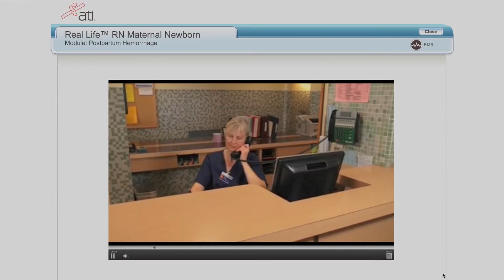Real Life: Clinical Reasoning Scenarios | Testimonial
Carol Houston, Nursing Director at California State Univeristy, Chico, shares her experiences with using ATI Real Life to improve their clinical reasoning skills.